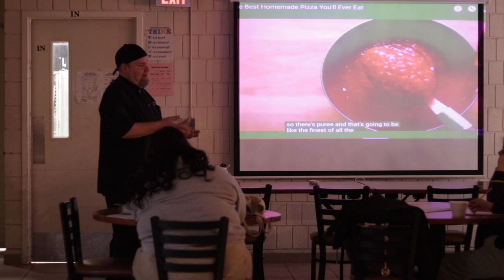Culinary Class at the Pankow Center